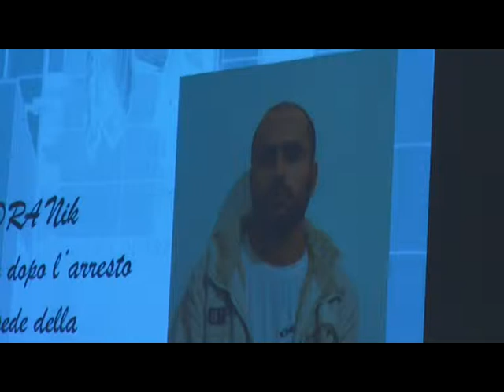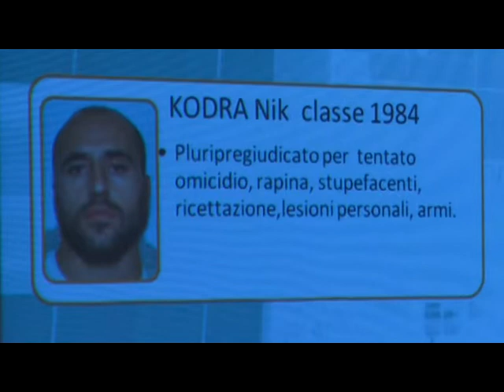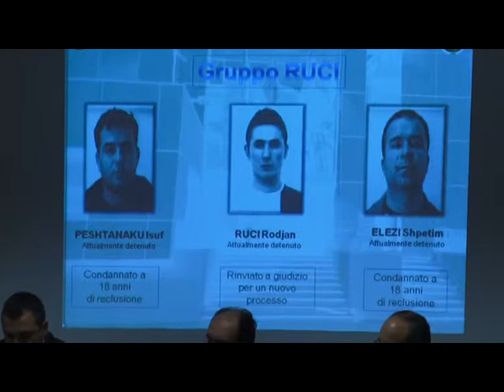I particolari dell'arresto di kodra coinvolto nella sparatoria dell'orciolaia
Nik Kofra faceva parte di due bande criminali che nel 2009 si affrontarono in uno scontro a fuoco all'Orciolaia.